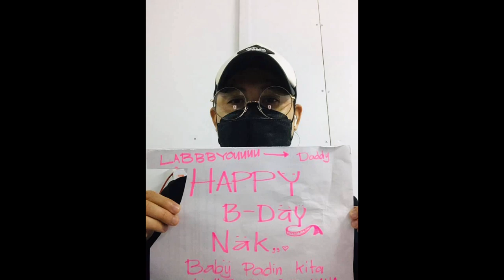VLOG 72: MATHEA LIZETTE 6TH BIRTHDAY // MERMAID THEME 🧜‍♀️ // MRS MOSOT VLOGS